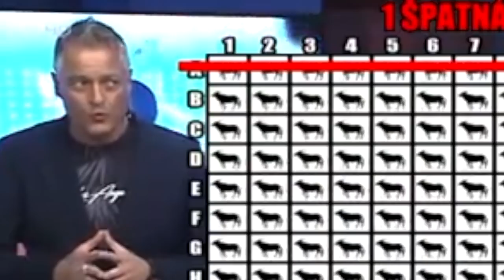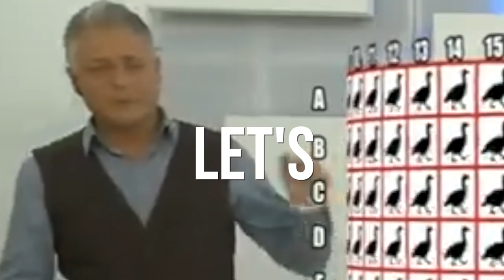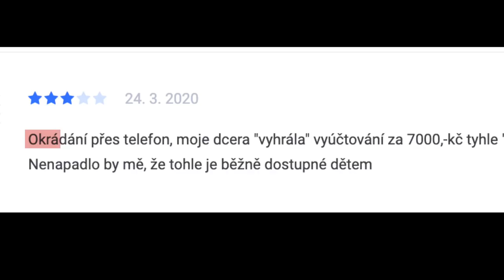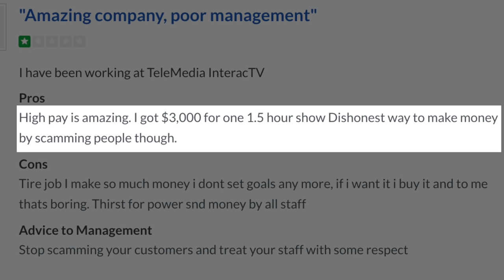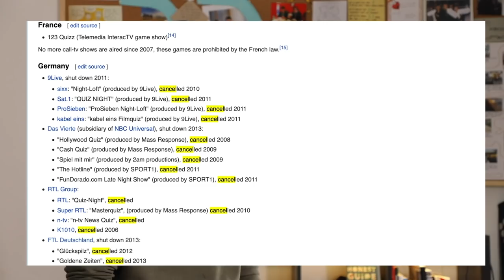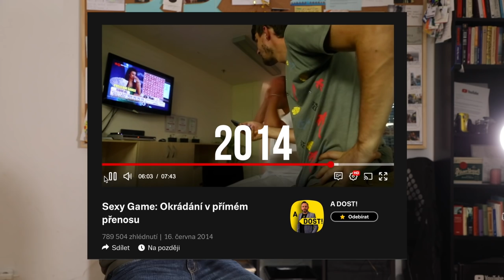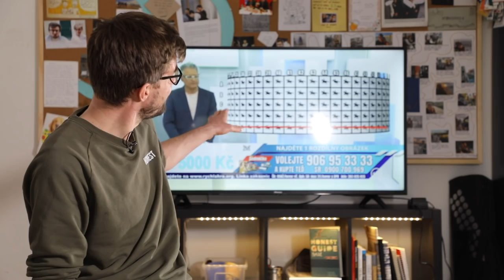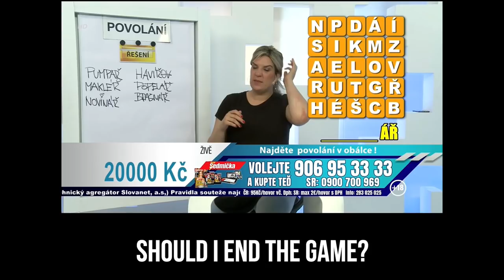How does the TV Game scam work? (Scam Guide)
One day I came across the most bizarre thing on the TV. Little did I know it will take me down the rabbit hole of TV scams. Hello and welcome to the show.

Honza Mikulka & Janek Rubeš, Prague based journalists